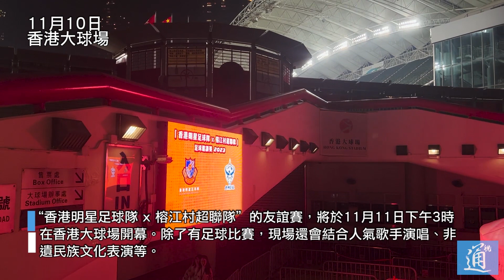獨家！“村超”開鑼前一晚 港星隊不練波去練歌！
“香港明星足球隊 x 榕江村超聯隊”的友誼賽，將於11月11日下午3時 在香港大球場開幕。除了有足球比賽，現場還會結合人氣歌手演唱、非遺民族文化表演等。正式比賽前一天晚上，香港明星足球隊成員到達香港大球場為表演進行排練。一起來看看吧！村超